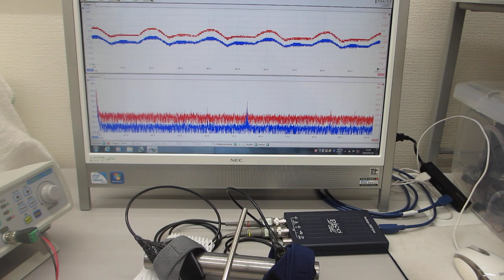超音波を利用した、振動計測技術（超音波システム研究所）